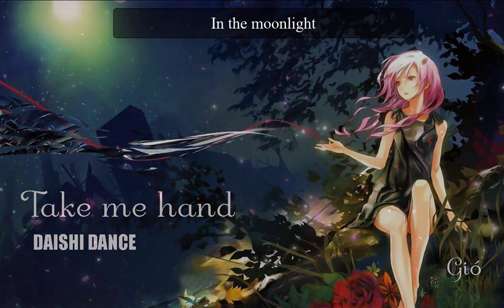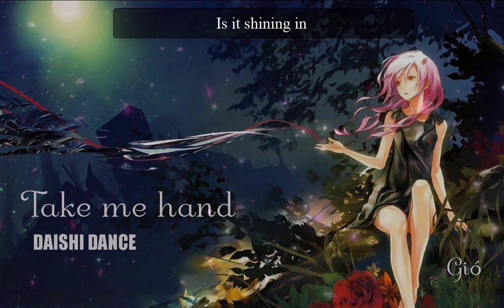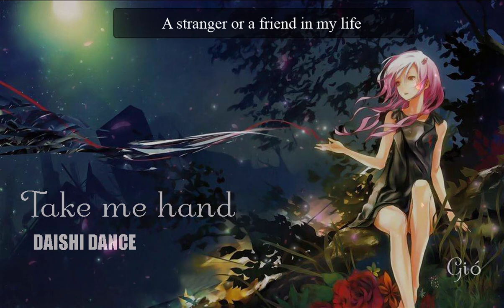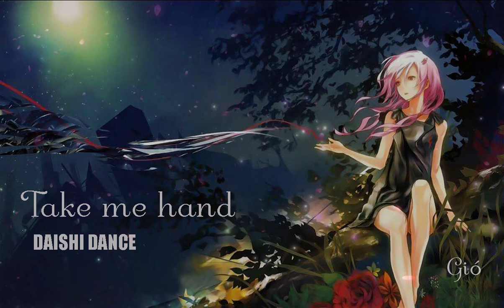[Lyrics] Take Me Hand - DAISHI DANCE x Cecile Corbel | Gió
[Lyrics] Take Me Hand
NS: DAISHI DANCE x Cecile Corbel
Edit video: Gió
Lyrics: Take Me Hand - DAISHI DANCE x Cecile Corbel

I feel your light
I feel love is born again

Fireflies
In the moonlight
Rising stars
Remember
The day

Darling won't you break
My heart
Take my hand now
Stay close to mebe my lover
Won't you let me go close your eyes now
There's a rainbow

As I wake up
I see your face
Cherry blossom
Flying birds

The sun
That is shining on the fields
Is it shining in
Your heart

There's a rainbow
For you and me
And I dream of you
Every night
Cause's there only you

Will you be
A stranger or a friend in my life